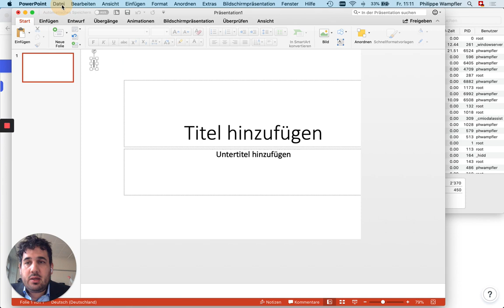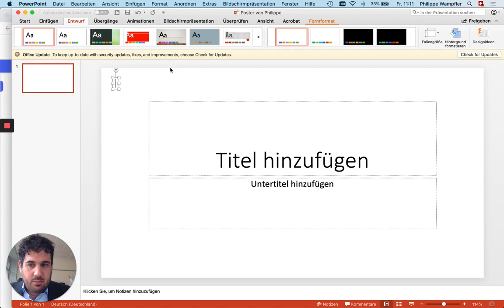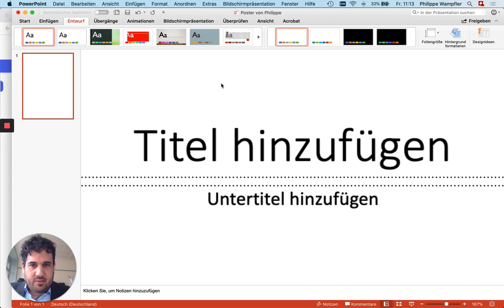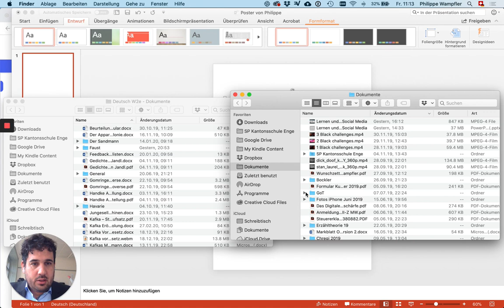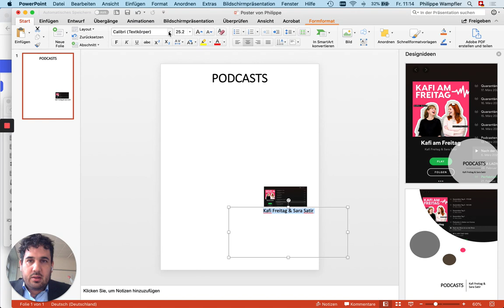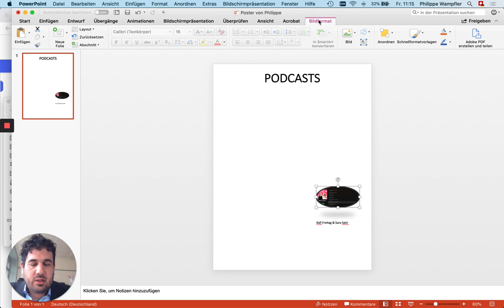Folge 21: Poster mit PowerPoint